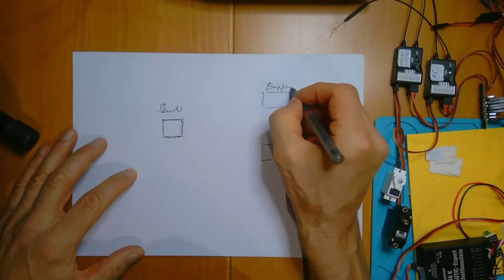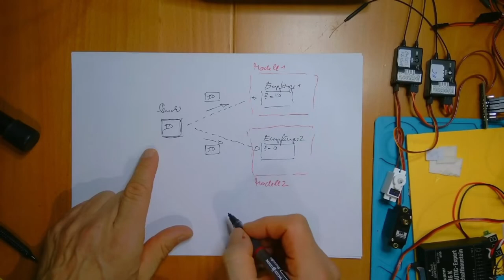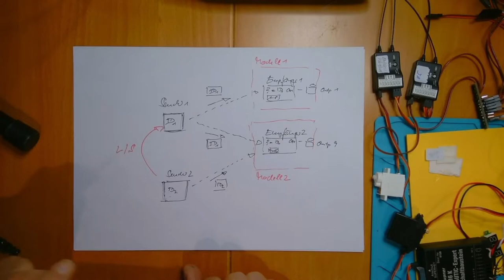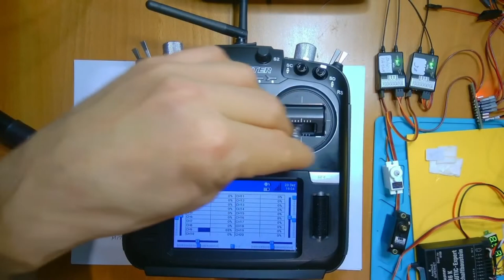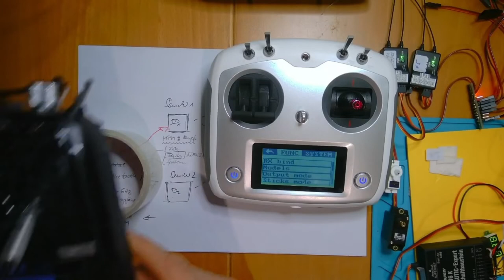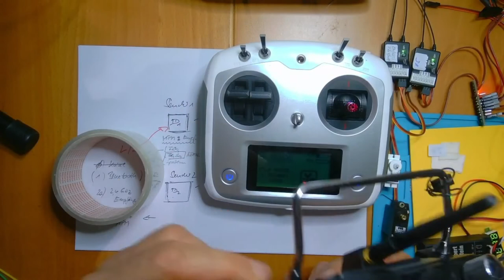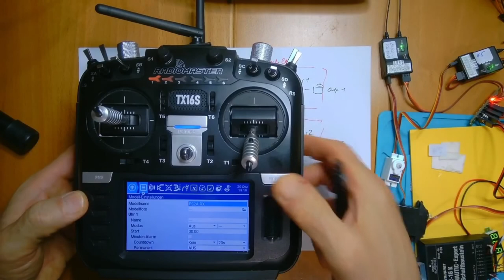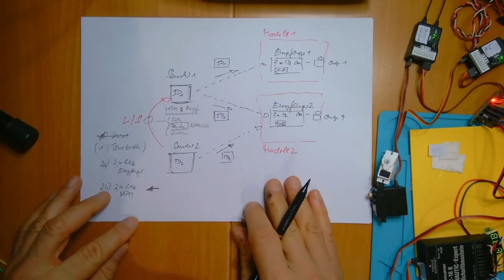OpenTx weekly - Folge 077: Wer sich ewig bindet Teil 4